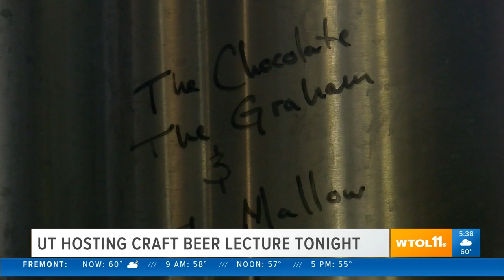UToledo hosting craft beer lecture tonight